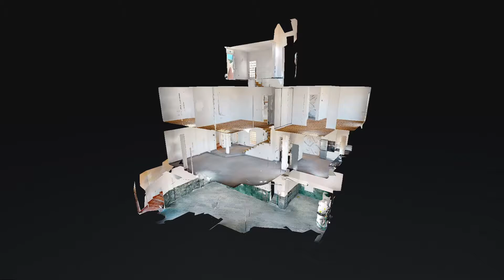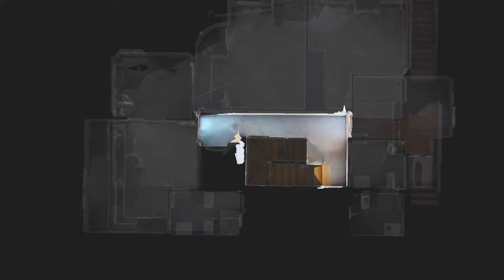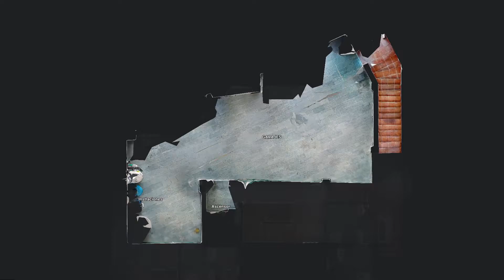SC de Tenerife, Las Acacias C